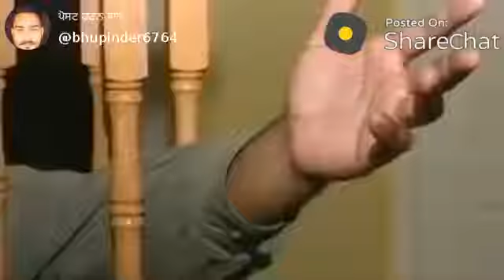Babbu maan Latest very Hourt touching WhatsApp status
All-new Echo Dot (3rd Gen) - Smart speaker with Alexa (Black) Buy karne liye click kare

Professional Hair Dryer (Black) Buy -

Philips Beard Trimmer Cordless for Men QT4001/15 (With Adapter)

Surf Excel Matic Front Load Detergent Powder, 2 kg

21 century babbu maan whatsapp status,